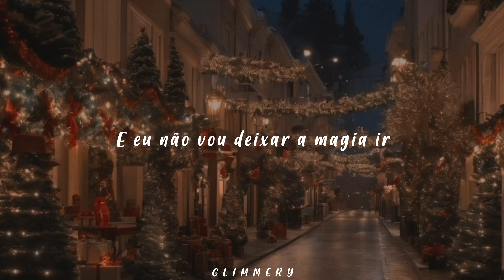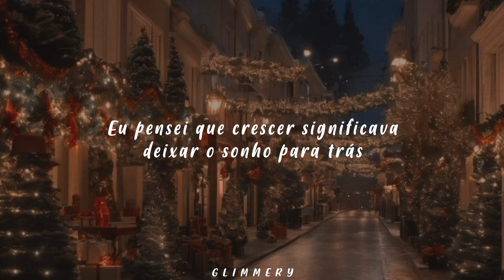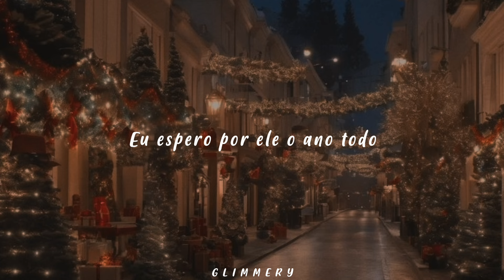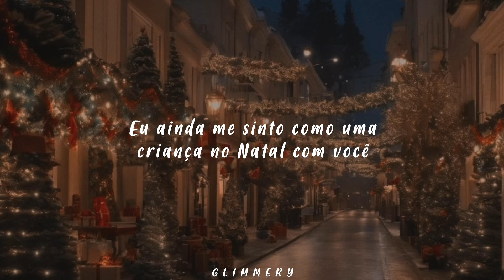Calum Scott, Christina Perri - Kid At Christmas (Tradução)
Todos os créditos pela música: Calum Scott, Christina Perri, UMG (em nome de Capitol Records (US1A))